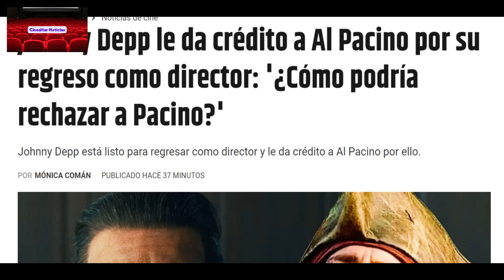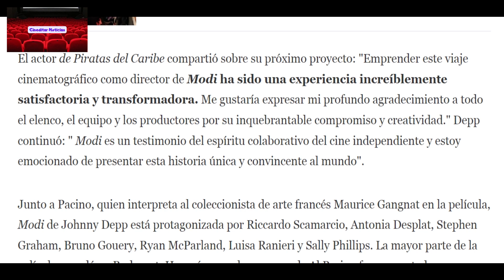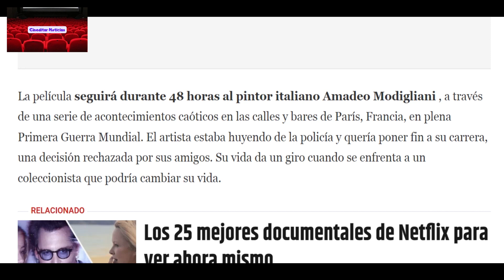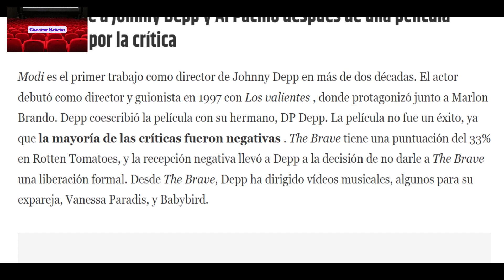Johnny Depp vuelve a dirigir una película donde estará Al Pacino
Johnny Depp director